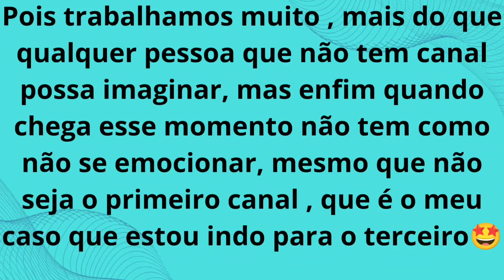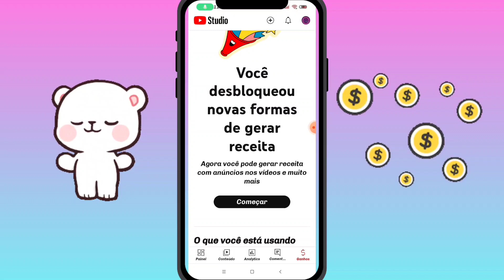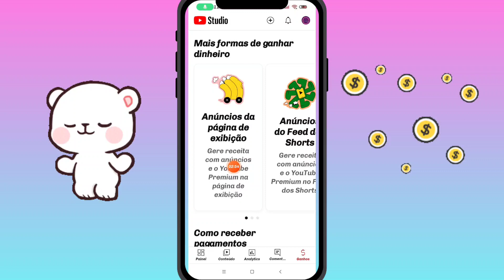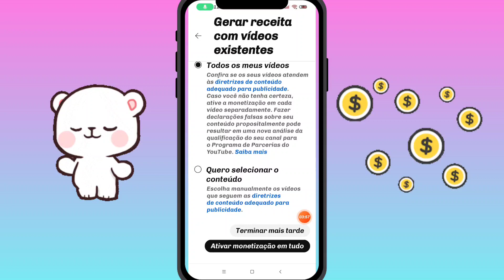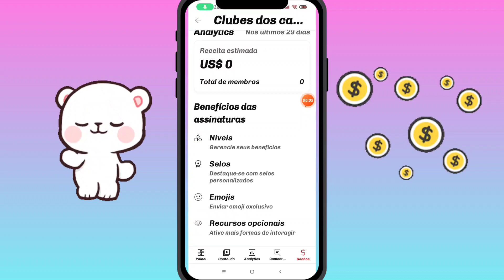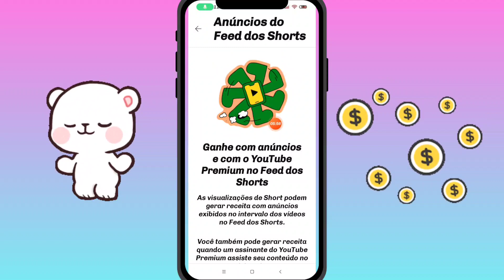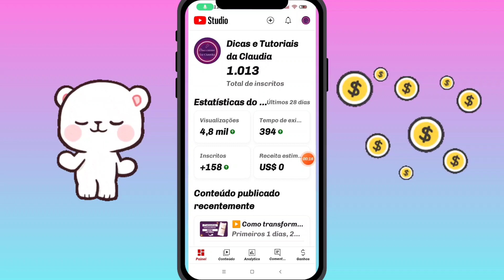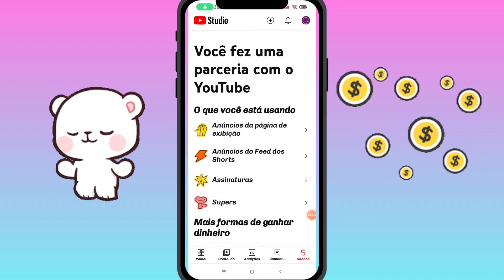▶️Como ativar a monetização do YouTube 🤩✅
No vídeo de hoje vou te mostrar como ativar a monetização dos anúncios do YouTube.
A primeira Monetização que faz qdo atinge as 3 mil horas e 500 inscritos já mostrei aqui no canal, o link está logo abaixo e essa é a monetização que todo criador de conteúdo mais gosta, que é a monetização dos anúncios nos vídeos🤩.